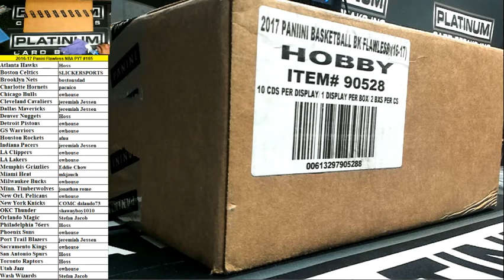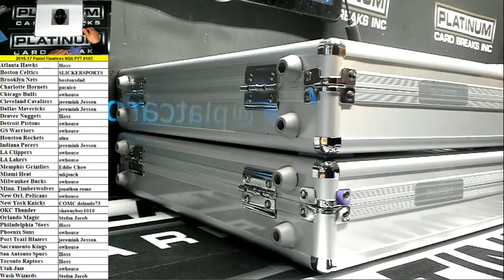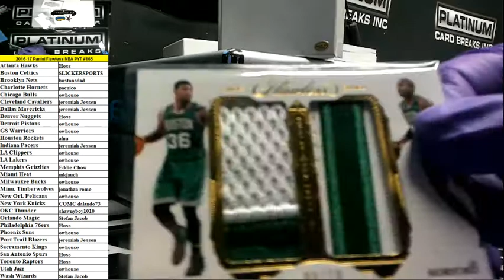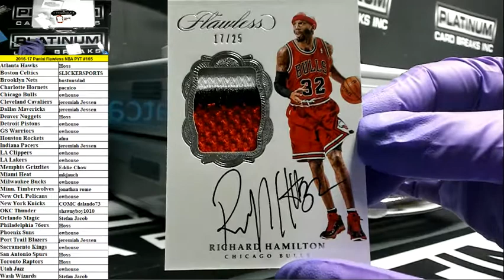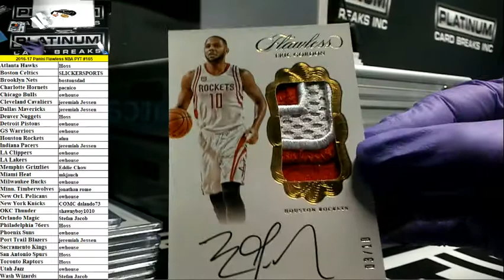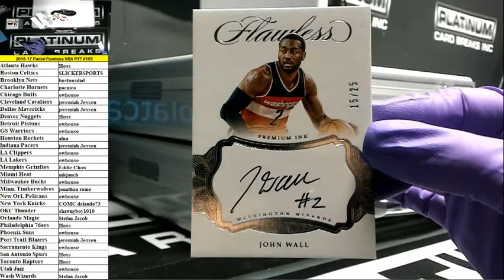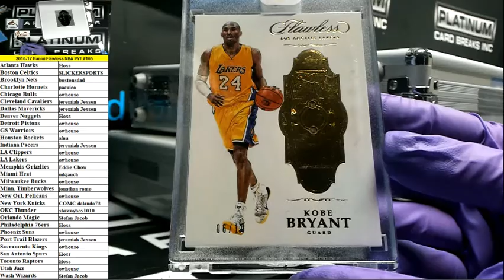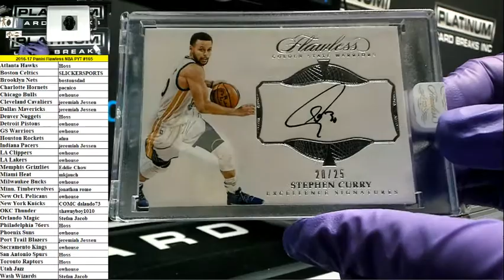2016-17 Panini Flawless Basketball Full Case PYT #165